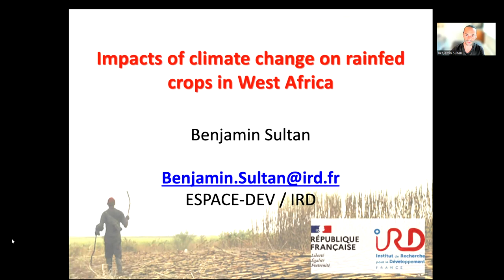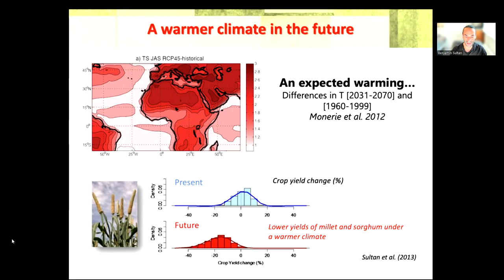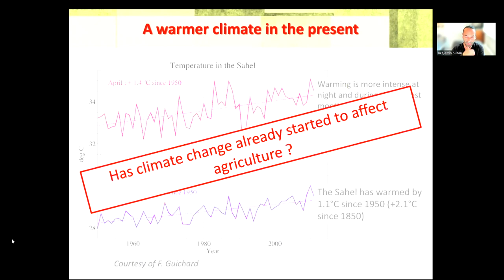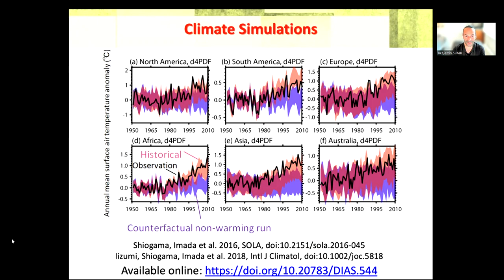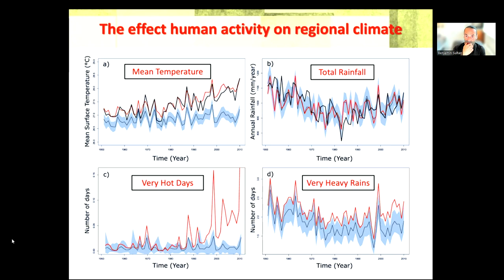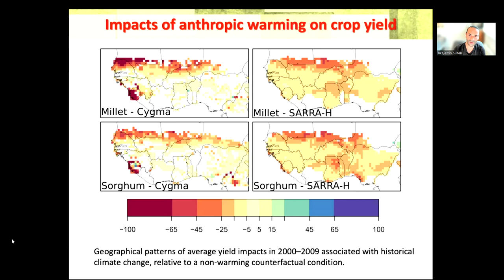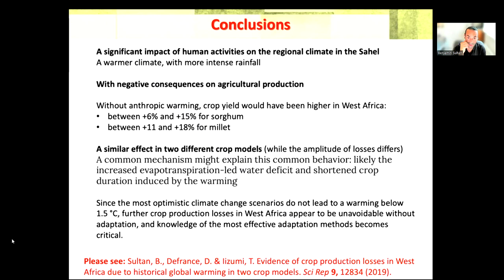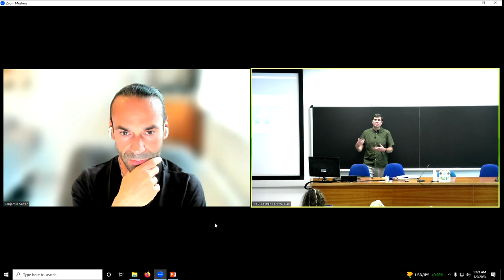Agriculture and land use - part2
Speaker: Alex RUANE (NASA, USA), Aditi MUKHERJI (CGIAR and International Water Management Institute, India), Edmond TOTIN (Universite Nationale d'Agriculture, Benin), Benjamin SULTAN (IRD, France)